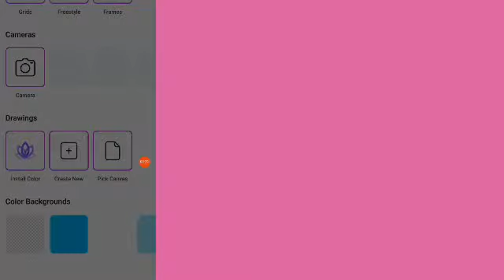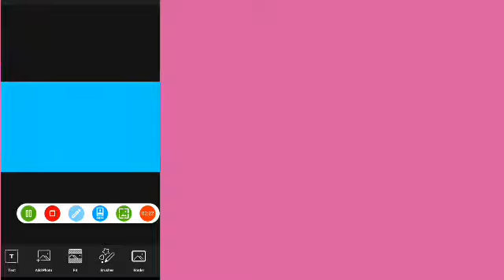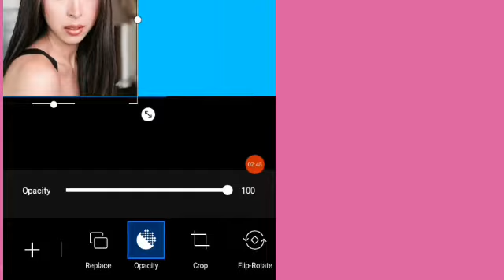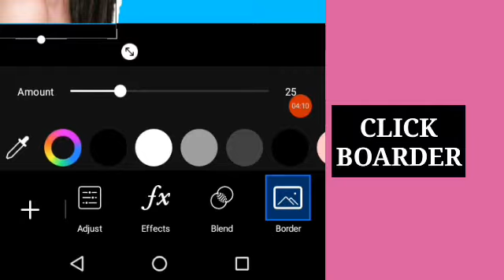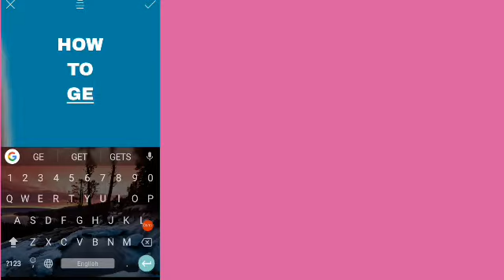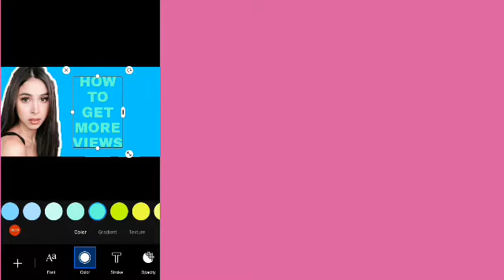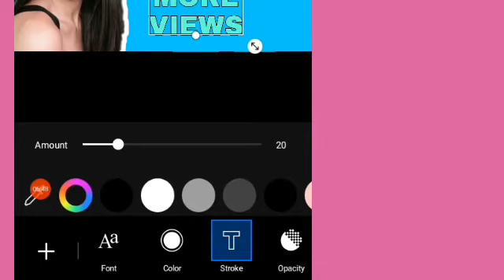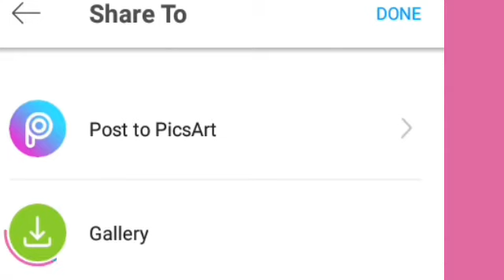PAANO GUMAWA NG THUMBNAIL GAMIT ANG PICSART | Manang Jesay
THUMBNAIL MAKER 2020:PAANO GUMAWA NG THUMBNAIL GAMIT ANG PICSART ?
*Thumbnails
*Paano
*How to
*PICSART
*Using PICSART
*Easy to use
How using PICSART
How to make a thumbnails with PICSART gach
How to make a YouTube thumbnail using PICSART
How to make a fornite thumbnail using PICSART
How to make a Roblox thumbnail with PICSART
How to make a YouTube thumbnail with PICSART
How to make a thumbnail with PICSART app
How to make a thumbnail on iPhone with PICSART
How to make gaming thumbnail with PICSART
paano gumawa ng custom thumbnails,
how to put thumbnail on youtube videos on iphone,
how to put thumbnail on youtube videos on android,
how to put thumbnail on youtube videos 2019,
how to put thumbnail on youtube video on pc,
how to put thumbnail on youtube videos ios,
how to put thumbnail on youtube videos on ipad,
how to put thumbnail on youtube video android,
how to put thumbnail on youtube video iphone,
how to put a thumbnail on your youtube video,
how to put a thumbnail on your youtube video android,
how to put a thumbnail on your youtube video 2019,
how to put a thumbnail on your youtube video without youtube studio,
how to put a thumbnail on your youtube video android 2019,
how to put a thumbnail on your youtube video without a computer,
how to put a thumbnail on your youtube video using android,
how to put a thumbnail on your youtube video on a ipad,
how to put a thumbnail on your youtube video on a iphone,
how to put a thumbnail on your youtube video before uploading,
how to put a thumbnail on your youtube video for beginners,
how to make a thumbnail on your youtube video,
how to make thumbnail on youtube videos,
how to make a thumbnail on your youtube videos